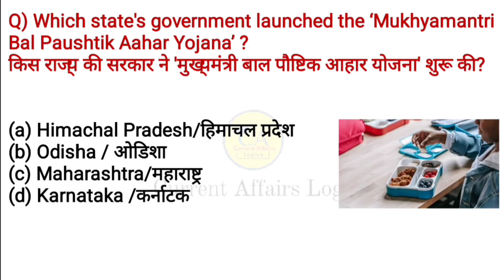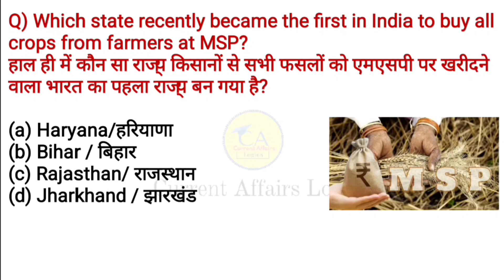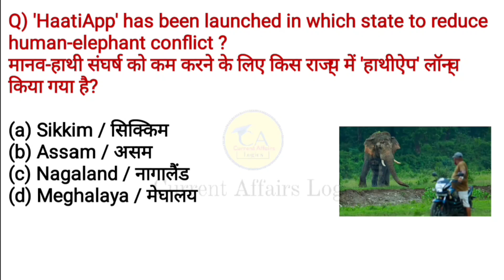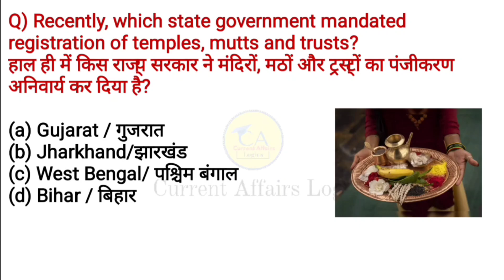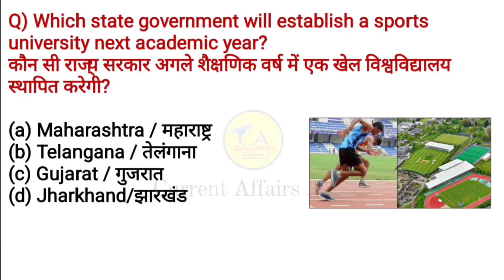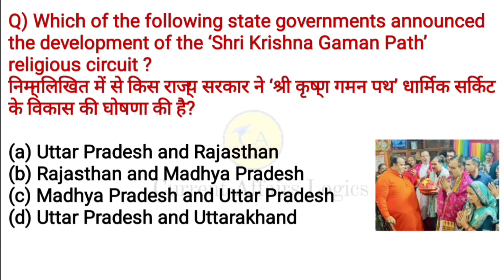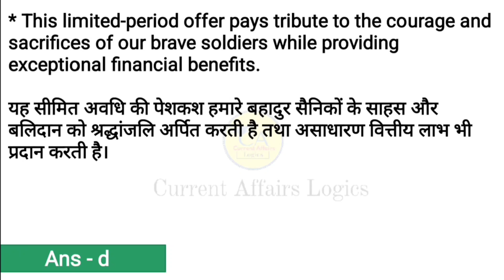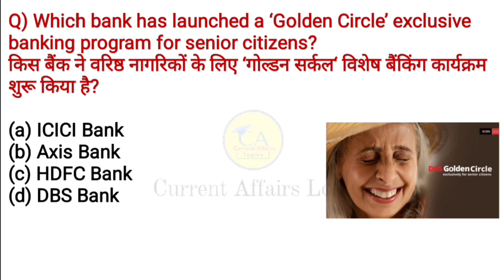August 2024 current affairs| Monthly Current Affairs 2024 | State news & Banking news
Join now 👍